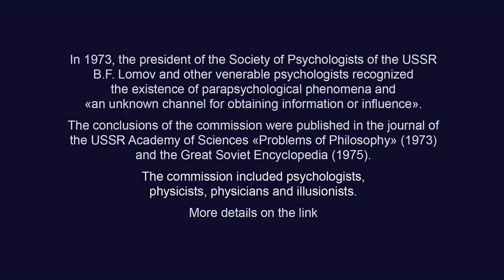Psychic treatment of obesity, smoking and other diseases. Yefim Shubentsov (Boston News, 2002)